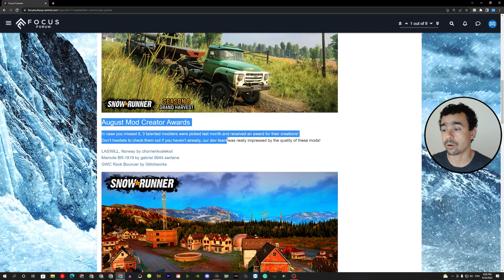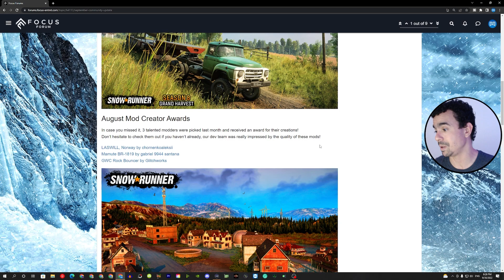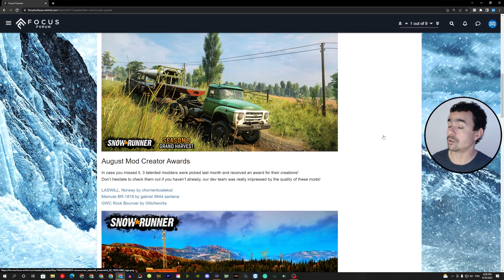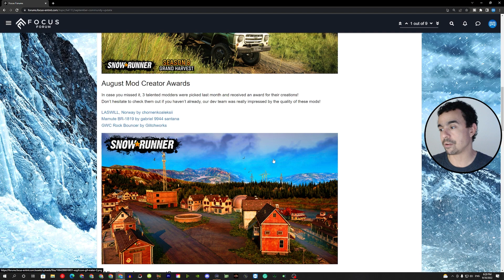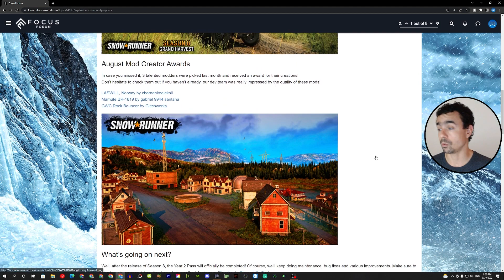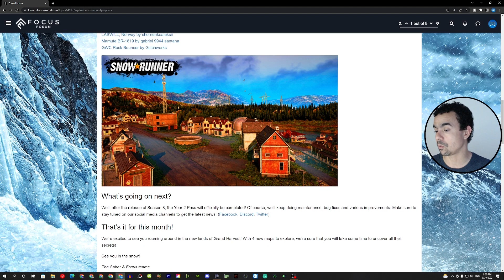Atualização da Comunindade Setembro SnowRunner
Péssima Atualização da Comunindadedo mês Setembro em SnowRunner. O time de comunicação ou está com preguiça ou está respondendo aos vazamentos do passe de ano 3. Muito pobre sem conteúdo e Hype.